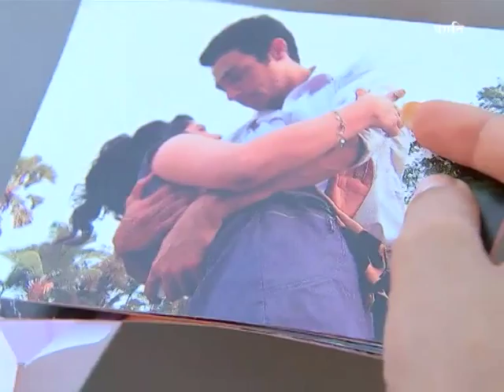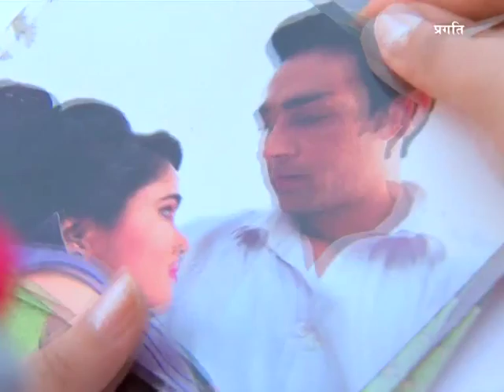Pragati - Ep # 126